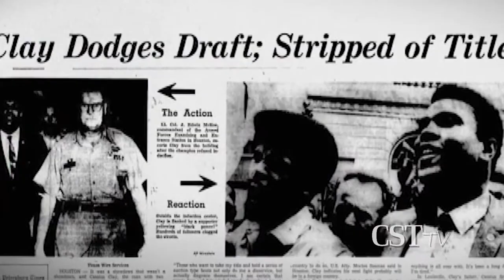Lori's List for the week of April 14, 2014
For the Chicago Sun-Times Lori Rackl previews the week in television including the PBS documentary The Trials of Muhammad Ali, new FX spinoff series Fargo, season two of BBC America's Orphan Black, and WGN America's Salem.